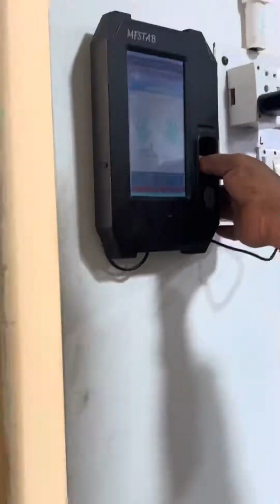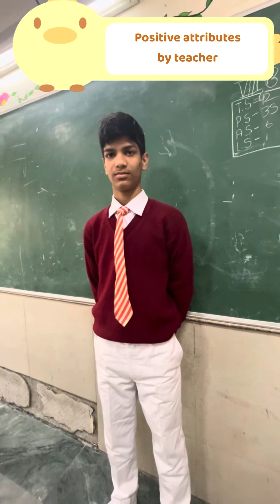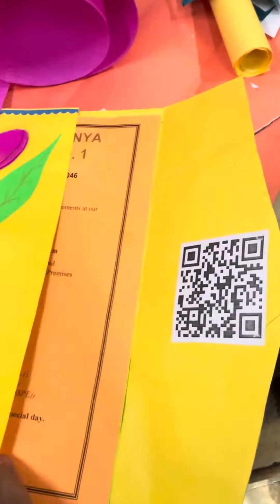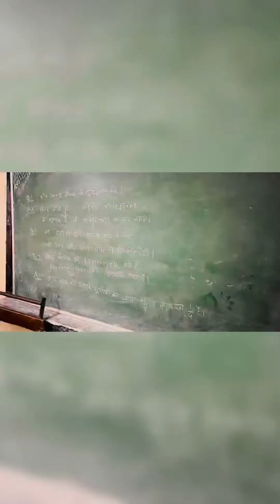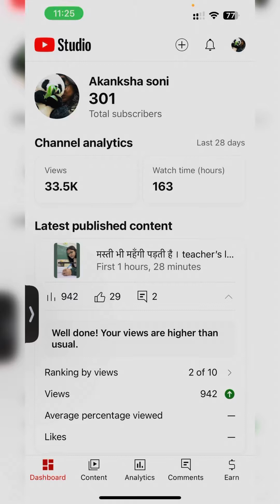Teacher’s daily vlog 03/30 || mini vlog || school vlog | delhi teacher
Hii
मेरा नाम akanksha है और मैं दिल्ली में टीचर हूँ । तो मैं शाम की शिफ्ट में पढ़ाती हूँ । कभी कभी मेरा डेली रूटीन बोरिंग होता है जैसा ये दिन है पर बच्चों से रोज़ मिलकर उन्हें कुछ पढ़ाकर और उनकी बदमाशियाँ देख कर बोरिंग दिन भी मज़ेदार बन जाता है । मैंने शुरुआत की है 30 दिन तक रोज़ व्लॉग बनाने की ।
क्योंकि पढ़ाने के लिए टीचर बहुत मिलेंगे पर ज़रूरी है पढ़ाई के साथ साथ थोड़ी हंसी मज़ाक़ करना ।
धन्यवाद